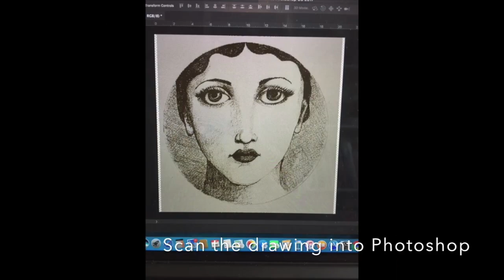Time Lapse Art - forging a Fornasetti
For my branding and backdrop projects, I draw, paint and create all my own imagery and illustrations.

Many designers buy theirs from industry marketplaces. My secret sauce is that EVERYTHING I do is unique, designed exclusively for you. You won't find your illustrations, icons, graphic elements or logos anywhere else - like many other business owners do, and are shocked when they see their 'brand' on another business.

In this video I recreated a Fornasetti - you will be familiar with this Italian artist's art. It's ubiquitous and popular. And rightly so. But I can't go stealing Fornasetti art for my client. so I created my own.